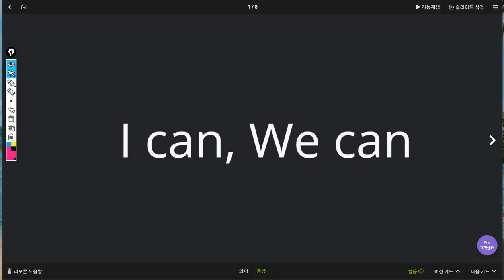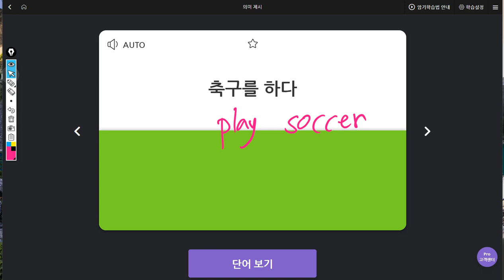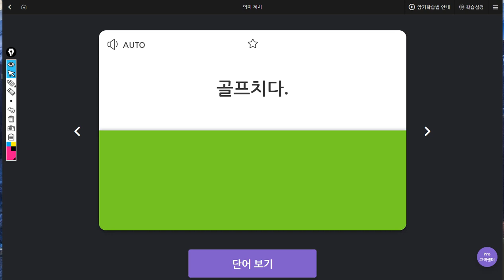김지호 2019 07 23 일대일